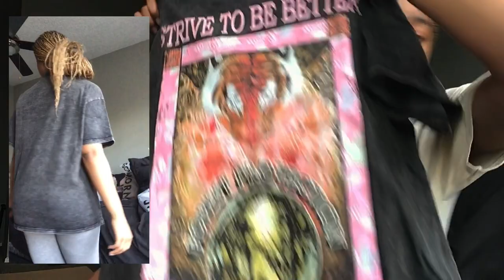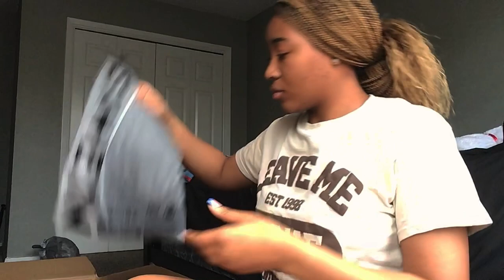SHEIN HAUL* Back To School Edition 2023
Hey Besties, in this video I will be trying on clothes that I had bought from Shein for back to school. I hope that this will give you guys some inspiration for your first day of school out fits. Hope you like the video and I will talk to yall in the next video

age:17
birthday: January 1
editing software: cap cut pro